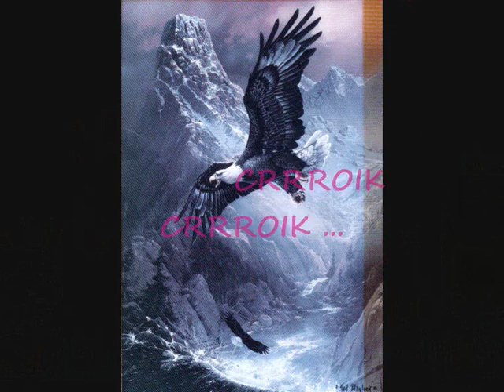INRI;"Avec Dieu Nous Ferons Des Exploits!;Le Germe Germera...."SalvatoreCali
INRI,PAX;"Avec Dieu Nous Ferons Des Exploits!;Le Germe Germera. " Salvatore Cali"En Vérité...,En Vétité,Le Royaume De Dieu Est Au-Dedans De Vous!" (Luc 17)
"Con Christus, (Le Germe...) La Victoire Est Certaine!..." (Zacharie,Psaume 60)
Malheur aux Enseignant qui enseignent Le Mensonge!!...